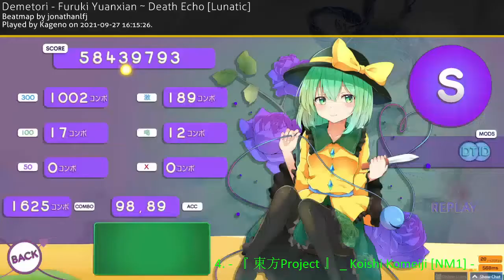osu! TOP 5 Touhou 東方Project skins 2021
Always making osu!mania skins compilations so today wanted to do something new ^^ Enjoy!

[0:00] 5. 『 東方Project 』 Patchouli Knowledge [HD] [STD] [16:9]

[0:50] 4. 『 東方Project 』~ Koishi Komeiji [HD] [STD Only] [16:9]

[1:40] 3. 『 東方Project 』~ Suwako Moriya, The Highest of Indigenous Gods [HD][STD Only][16:9]

[2:30] 2. + Remilia Scarlet +

[3:20] 1. Konpaku Youmu skin by Nikstrim | 16:9

Want to submit your score, skin, tutorial or other stuff? Write to me:

Thank you so much and have a wonderful day!